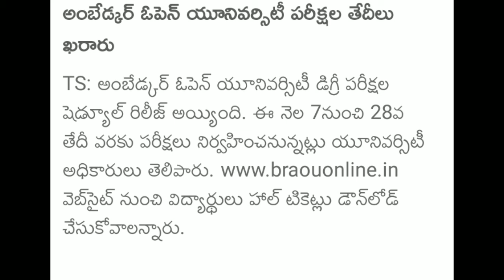BRAOU UG EXAMS 2022| TIME TABLE RELEASED 2022 || EXAM DETAILS || SAPTASWA SAMAAJ